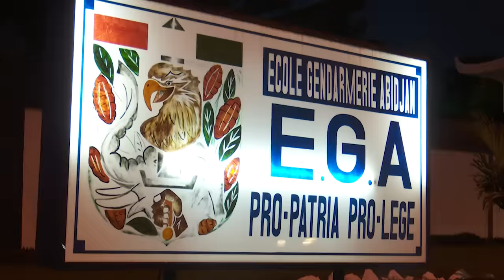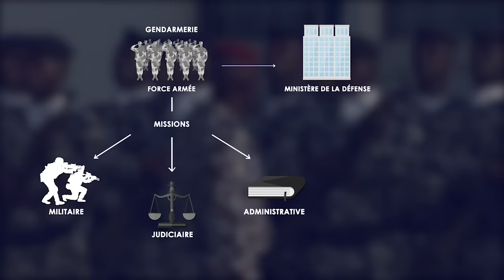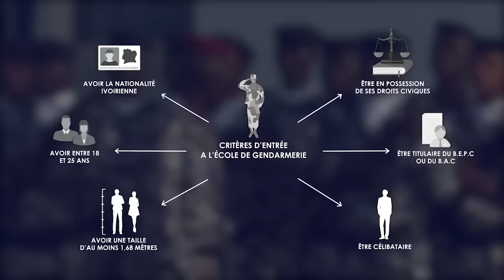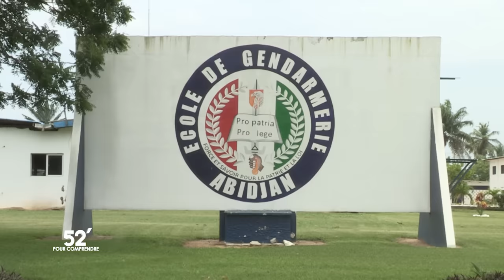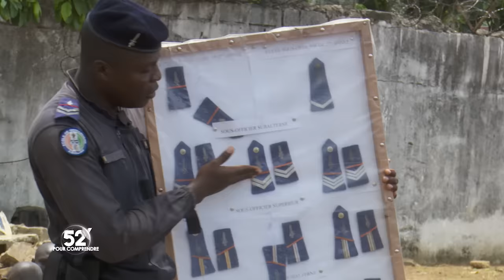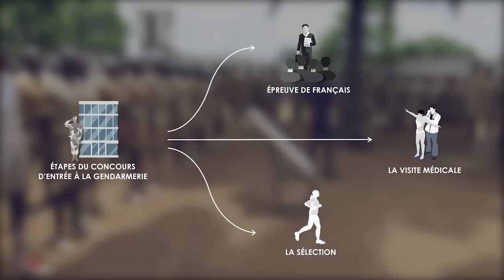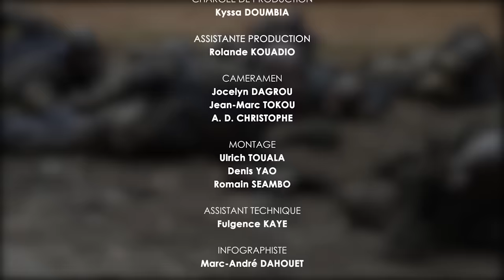"52 minutes pour comprendre" la Gendarmerie Nationale du 02 mai 2019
Bienvenue sur la chaîne officielle Youtube du Groupe RTI.
Retrouvez ici tous les  programmes de la RTI 1, de RTI 2 et de Radio Côte d'Ivoire  en Replay.